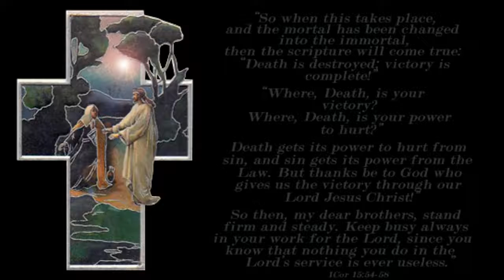February 27 The First Reading for the Eight Sunday in Ordinary Time C